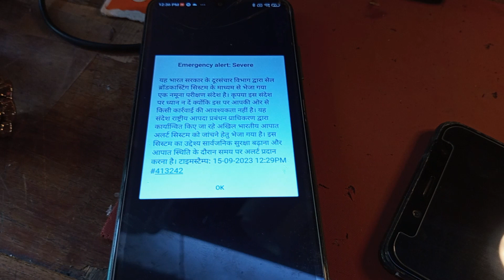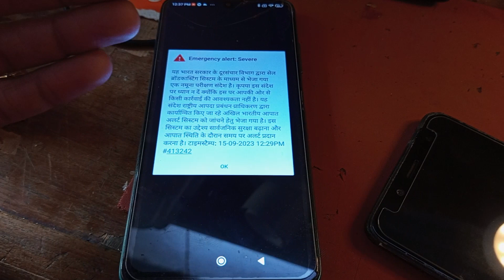emergency alert service government of India ithelper